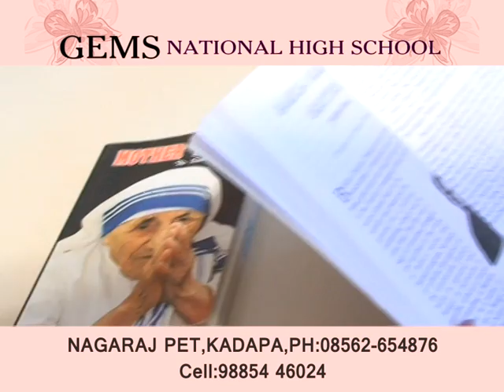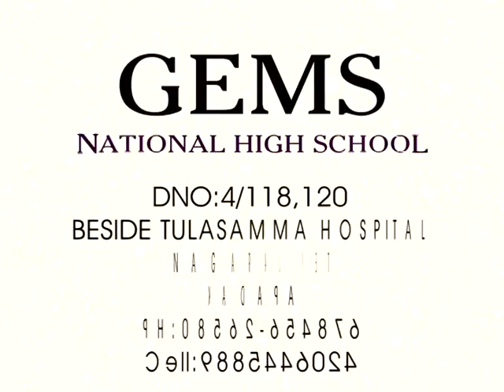GEMS SCHOOL AD